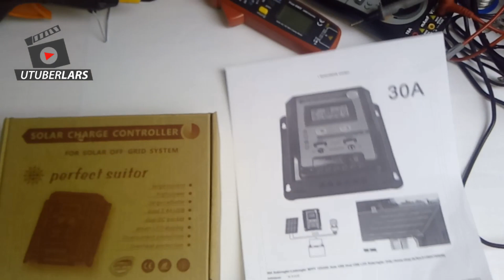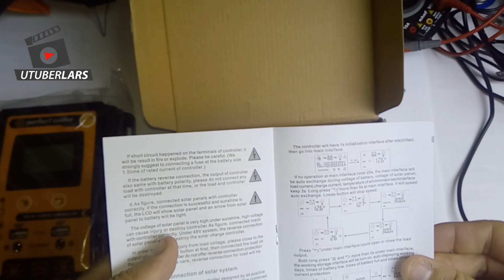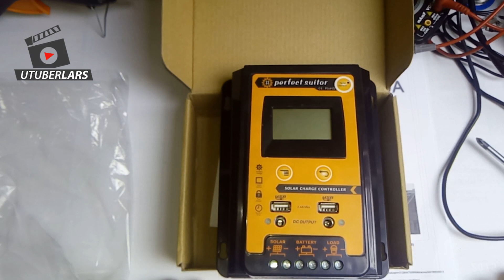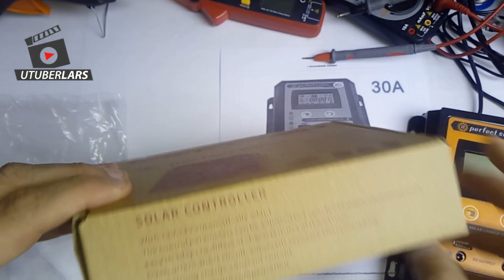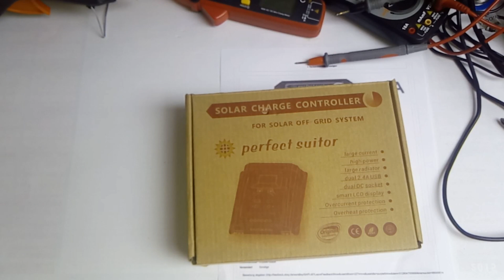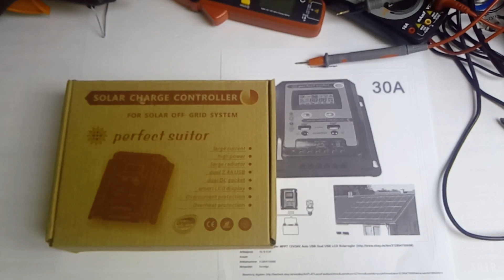FAKE? MPPT Solar Laderegler 12/24 Volt für wenig Geld? Echter MPPT?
Meine Videos sind zu 100% aus selbst produziertem Strom.

Wieder mal wird ein Fake MPPT entlarvt. Baut Euren MPPT einfach mal auseinander und schaut nach dicken Spulen und größeren Kondensatoren, dann könnt Ihr euch sicher sein ob es ein MPPT oder nur ein PWM im MPPT Gehäuse ist.

Mein günstigster MPPT Laderegler

MAKE SKY BLUE Solar Laderegler:

Wenn Du über diese Links bei Ebay bestellst, unterstützt Du mit der von Ebay gezahlten Provision meinen Kanal, ohne das für Dich irgendwelche Mehrkosten entstehen. Das schadet ja niemand und mir bringt es den einen oder anderen Cent um diesen Kanal noch schöner zu machen!!